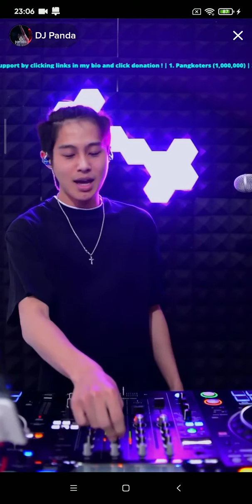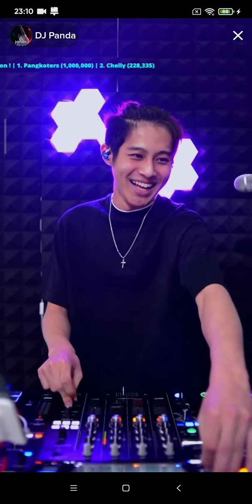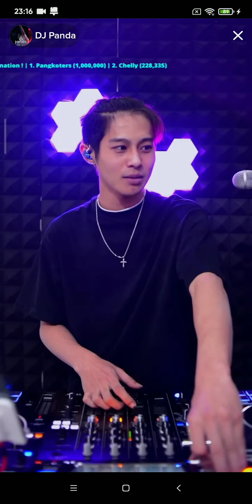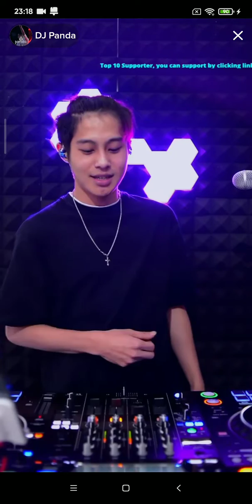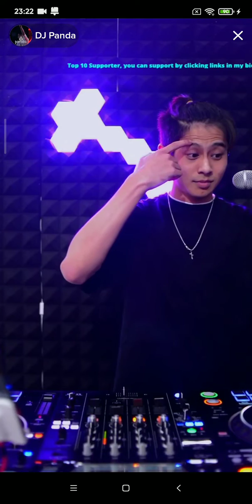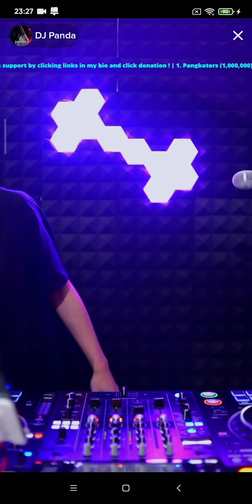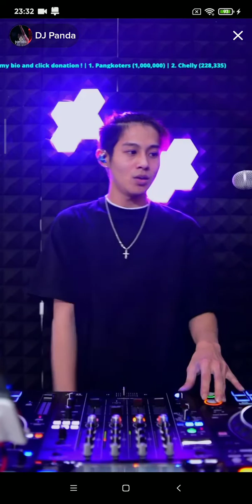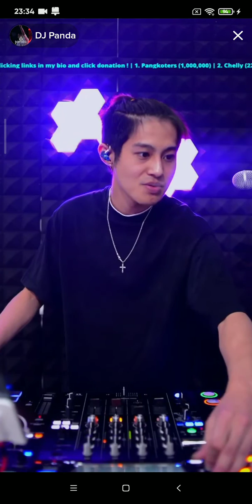#3 ᎠᎫ ᏢᎪNᎠᎪ ꭲꭱꭺɴꮯꭼ ᎢᏆᏦᎢᏫᏦ 16/02/2023